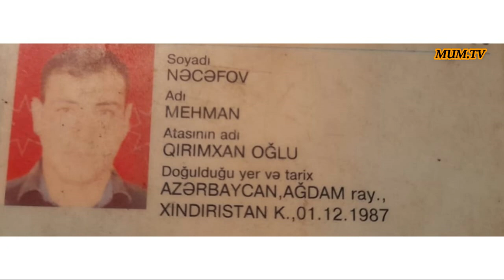Ağdam: "Başçının icməkdən gözü açılmır" Şok görüntülər